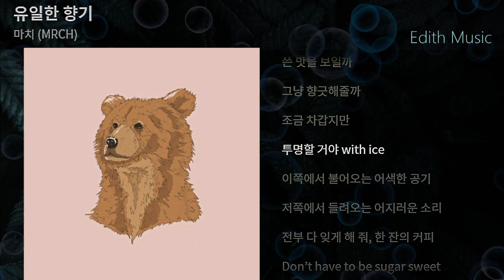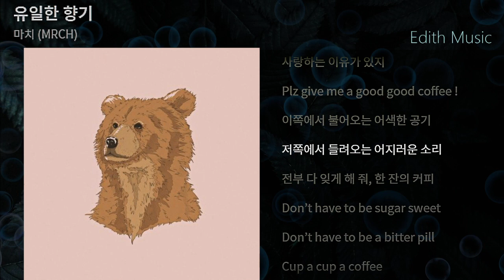유일한 향기 - 마치 (MRCH) ----- (록메탈)